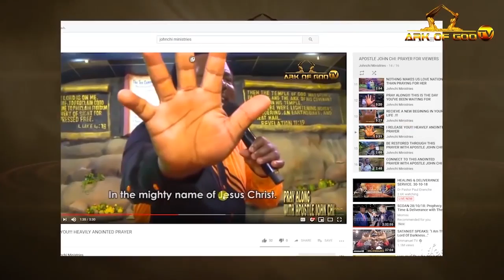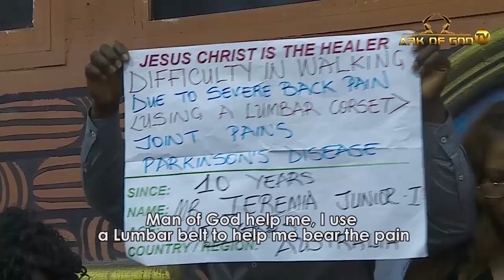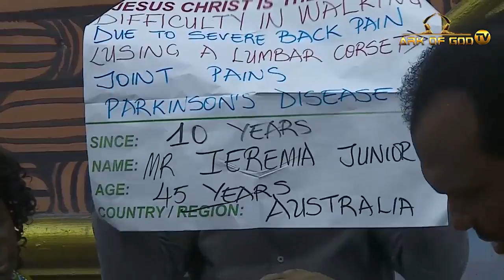TEN YEARS OF SEVERE BACK PAIN RELIEVED INSTANTLY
This is Mr Ieremia and his family who came to the ARK OF GOD'S COVENANT MINISTRY with a severe back pain which had stolen the peace, joy and finances of the family and after a touch from heaven through God's servant Apostle John Chi in the Power Room, he came back to testify of his complete and perfect healing. Watch and be blessed.